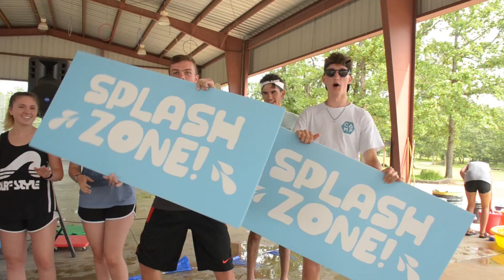2019 CAMP 2 HIGHLIGHT